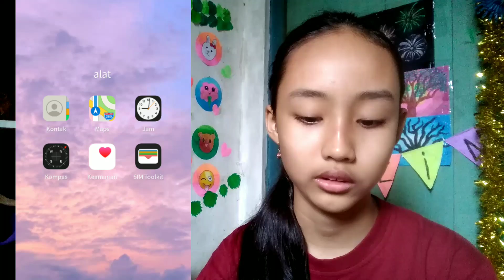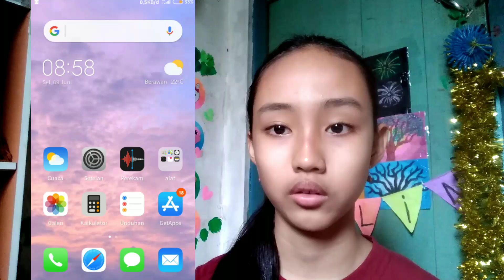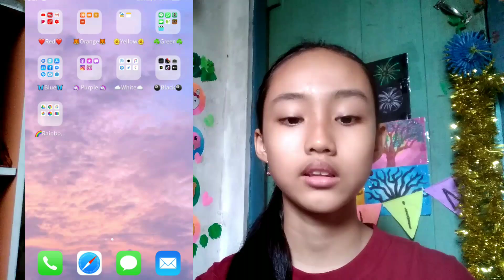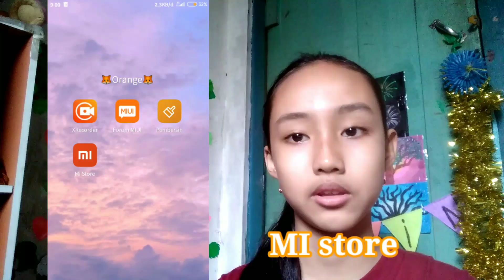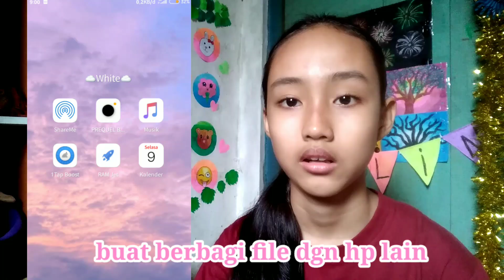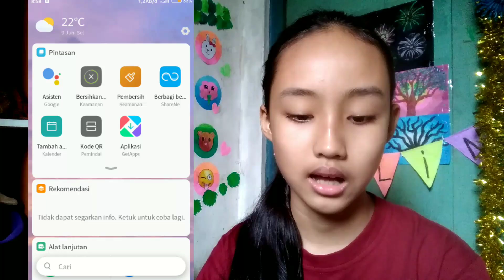WHAT'S ON MY PHONE 📱🌈 [ANDROID] | INDONESIA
what's on my phone adalah video yg paling banyak kalian request guys!🦋
dan akhirnya aku bisa bikin video nya😆
maaf klo ada beberapa aplikasi di hp aku yg gk aku buka/tunjukin karena privasi !

💌For bussines inquiry/endorsment:
Line ID : @allinandrevira (don't use @)